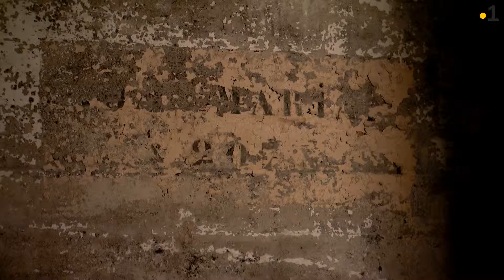TEASER DU N°2 DU MAGAZINE "EMBRUNS" DIFFUSE SUR LA 1ère SPM et France Ô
Découvrez les premières minutes du film "Mémoire de Béton" que j'ai produit et réalisé pour la 1ère SPM et France Ô pour le magazine de la mer "Embruns": l'histoire d'un bâtiment industriel qui a marqué la mémoire de la Grande Pêche à Saint-Pierre et Miquelon